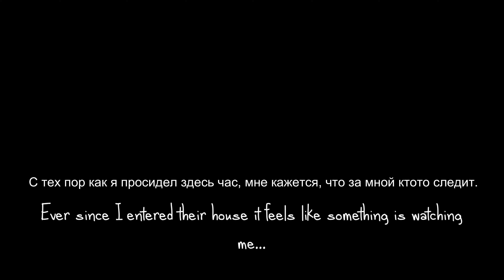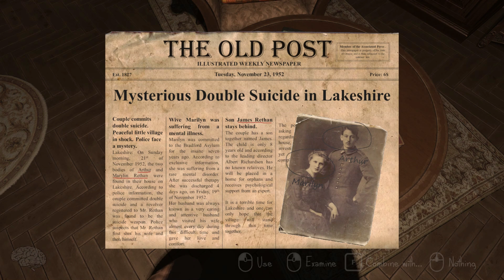GAMEPLAY | INCONSISTENCIES | ХОРРОР РАССЛЕДОВАНИЕ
Психологический хоррор от первого лица. А играть предстоит за молодую девушку Салли, в роли частного детектива. Она решила раскрыть таинственное двойное убийство в жутковатом доме, в котором храниться не мало тайн.